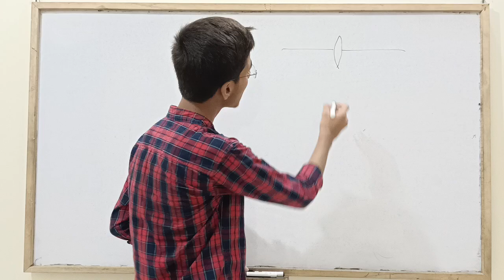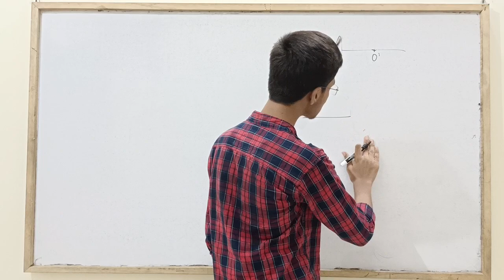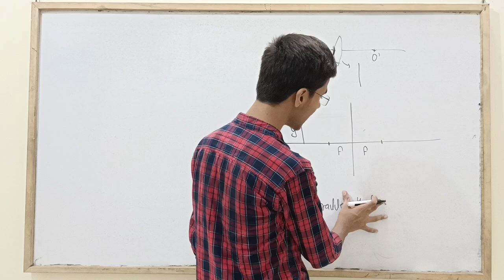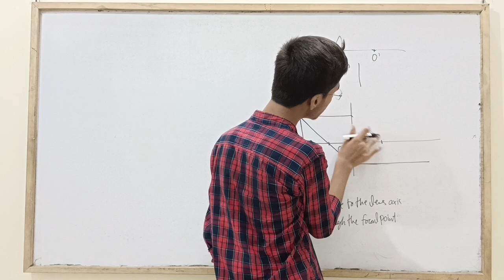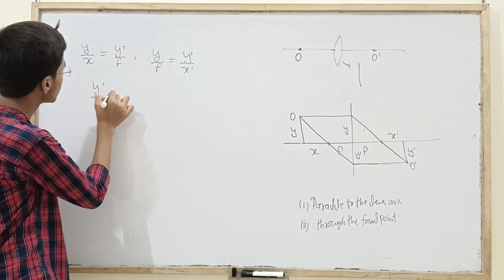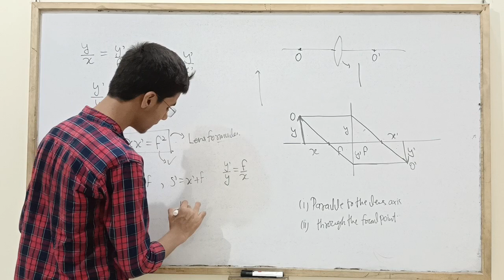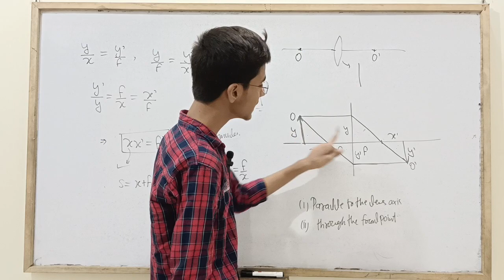Alternative form of Lens formula and magnification|Sarim Khan